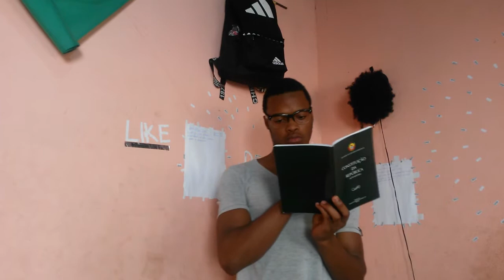Vergonha Alheia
eu tenho tido muita vergonha de fazer videos ultimamente, por isso fiz um video que representava todos os motivos disso, espero que entendam e que me Ajudem, Partilhando ou visitando os links abaixo:

Siga me nas seguintes Redes